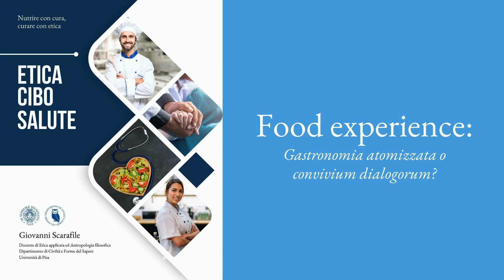Food experience. Gastronomia atomizzata o Convivium Dialogorum?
"Il Pranzo di Babette" narra il gesto generoso di una rifugiata francese che, con il premio vinto alla lotteria, organizza un banchetto lussuoso per ringraziare la comunità danese che le ha offerto rifugio. La sua offerta gastronomica si trasforma in un gesto di profonda riconoscenza, catalizzando la trasformazione e l'unificazione degli abitanti del villaggio.

Il film diventa il pretesto per aprire un dibattito sull'approccio al cibo nella società contemporanea. Si contrappongono due visioni: da un lato, la "gastronomia atomizzata" della modernità, dove mangiare è spesso un atto isolato, e dall'altro il "Convivium Dialogorum", che celebra il cibo come punto di incontro e condivisione, capace di arricchire lo spirito e consolidare i legami comunitari. Questa riflessione sarà il fulcro della nostra discussione presso l'università LUM di Bari,  lunedì 13 novembre 2023.